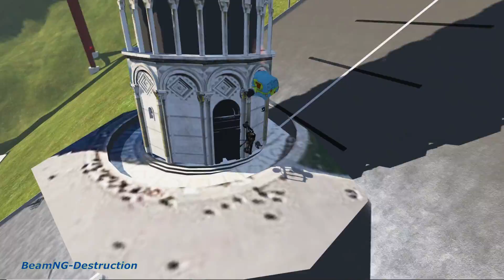Beamng Drive - High Speed Car Jumps Over Pisa Tower | BeamNG-Destruction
Sunday it's time for the next video!

Time we did spend to make the video:
* We have spend 1.5  Hours to edit map .
* We have spend 2  Hours to edit the video